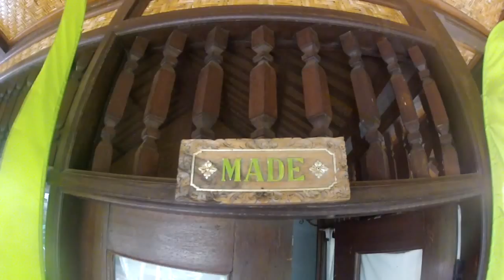Indonesia - Bali - 2013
INDONESIE - BALI - SUMMER 2013